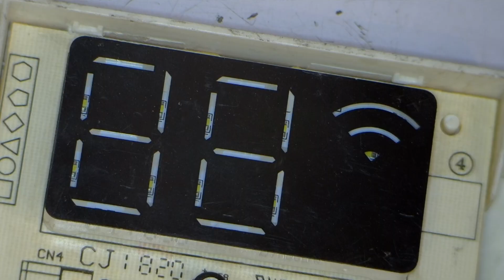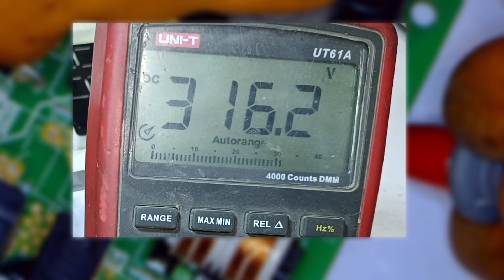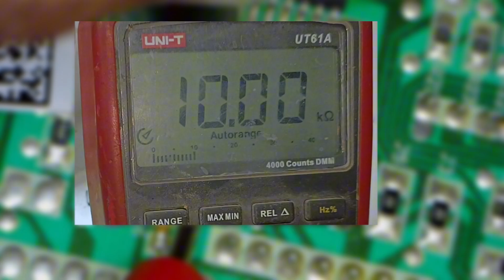The Hidden Fault Behind Your Inverter AC Display Failure!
In this video, I dive deep into the mysterious failure of an inverter AC indoor display and uncover the hidden fault causing the problem. After facing various challenges and situations, I traced the issue to a faulty microcontroller within the display itself. Unfortunately, without a replacement programmed microcontroller, I couldn't fully repair it. However, I'll show you the step-by-step process I used to diagnose and identify the fault, and I'll explain why replacing the entire display might be the best option. If you're dealing with inverter AC issues or curious about how to troubleshoot and repair AC PCBs, this video is for you! Watch as I share insights, tips, and detailed analysis to help you understand and possibly fix similar problems in your own AC units.